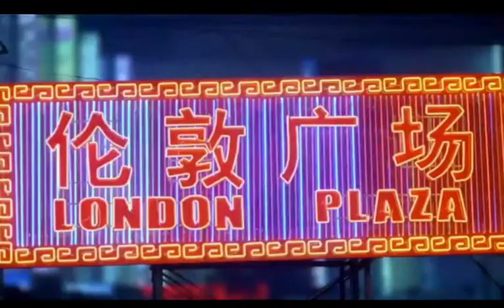Nike Motivation | Personal Training in Surrey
When the alarm goes off each morning and you know it's time to get up and get moving with your exercise; we want you to remember this video and train at your best.

Every week BodyUK host their Bootcamp programmes to individuals ready to accept the challenge put up on them.

Early morning, mid morning and evening sessions are all available within membership.

But the one thing you need to gain excellent results with your fitness and health is motivation.

It does not matter how big your goal is. If you lack a support team and direction you will get lost.

Nike have captured this perfectly within this highly motivational video.